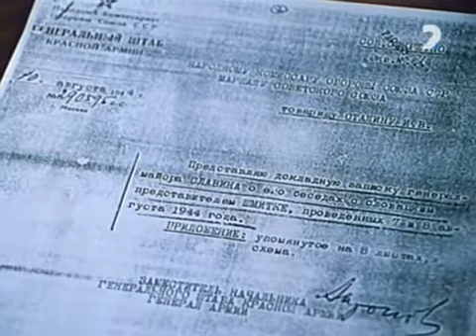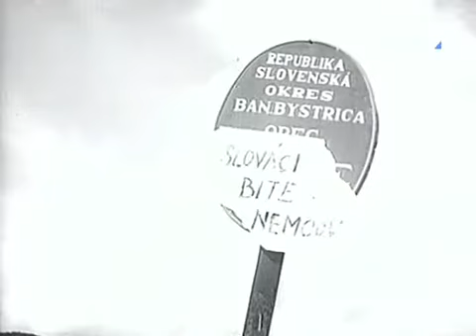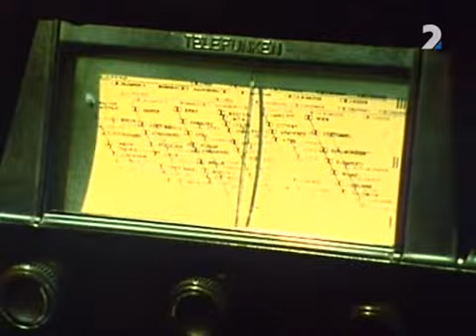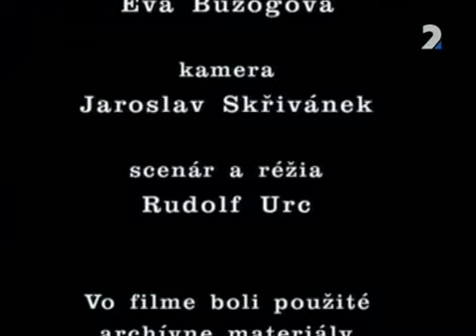Historická panoráma: Generáli - A. Malár a F. Čatloš, rok 1944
Dokumentárny film ktorý pojednáva o živote a vojenskej kariére generálov Slovenského štátu F. Čatlošovi a A. Malárovi.